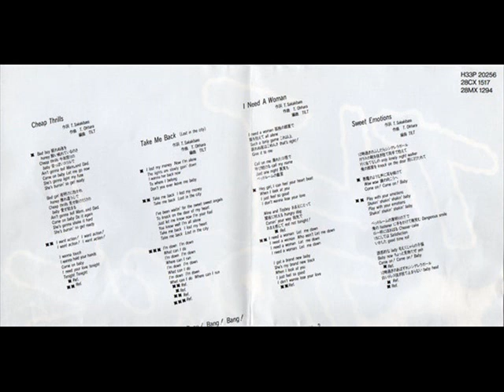Tilt - I Need A Woman